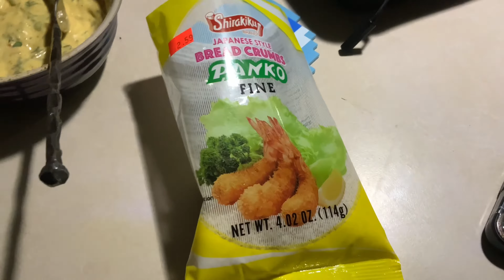Fried Cucumbers with Mustard Ranch Sauce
Inspired by Mom’s Fried Cucumber
With a few variations
1 large sliced  cucumber
3-4 eggs (beaten)
Panko fine bread crumbs (4oz) plus celery salt to taste

Ranch Mustard Sauce
1 cup ranch
1-2 Tablespoons Yellow Mustard
1 teaspoon balsamic vinegar
8-10 chopped pimento olives
Dash of salt and pepper
3-4 chopped basil leaves from the garden

Heat 1/2 cup on medium heat
Dip sliced cucumber in egg, then bread mix. Add to hot oil. Fry both sides and enjoy.